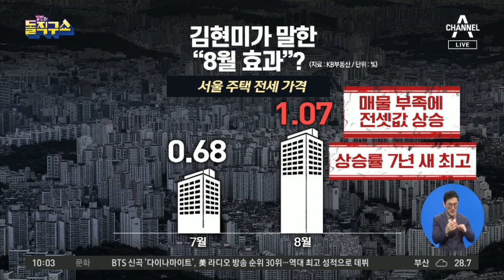김현미 “30대가 ‘영끌’해 부동산 매입…안타깝다” | 김진의 돌직구 쇼 555회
김현미 “30대가 ‘영끌’해 부동산 매입…안타깝다”